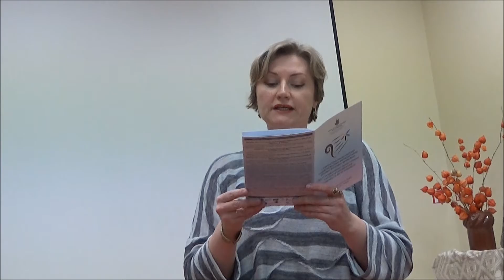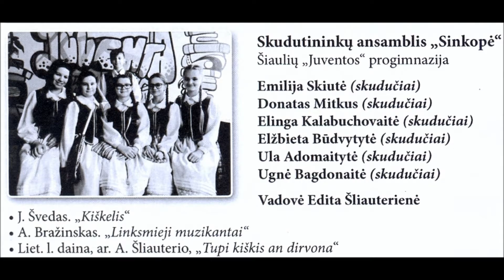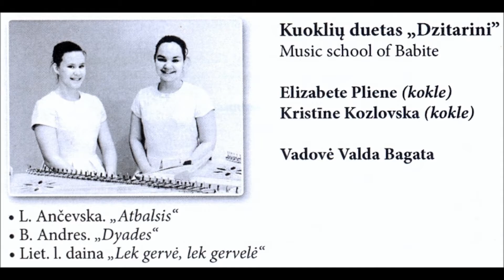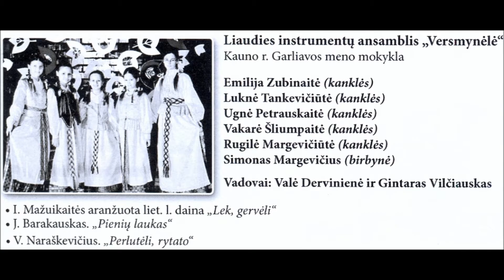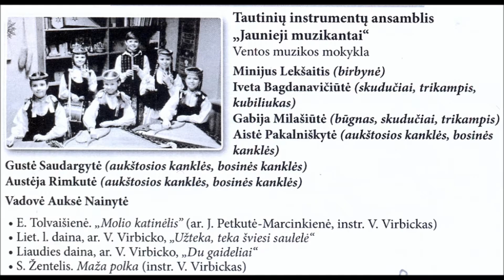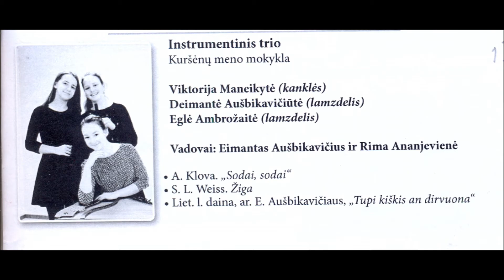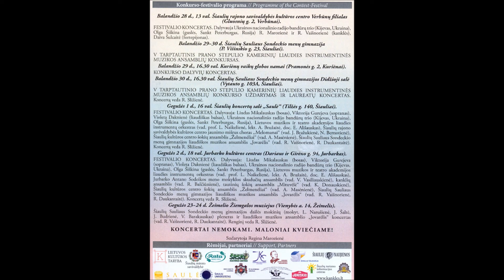2017 04 29 nr. 287 5 Tarptaut.konkursas. F. aut. Steponas Kubeckas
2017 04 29 vyko penktas P.Stepulio kamerinių liaudies instr. muzikos ansamblių konkursas